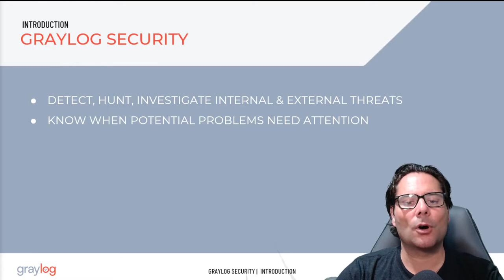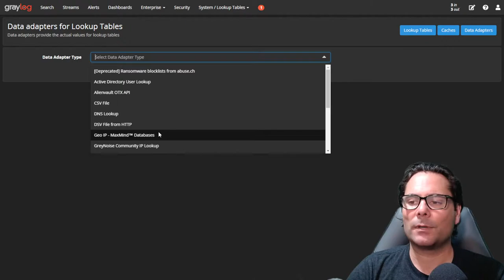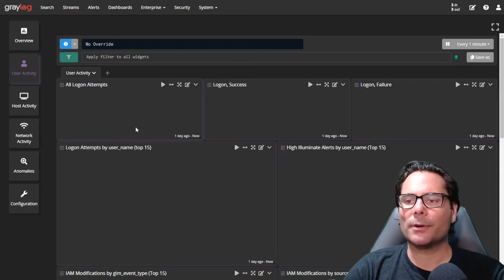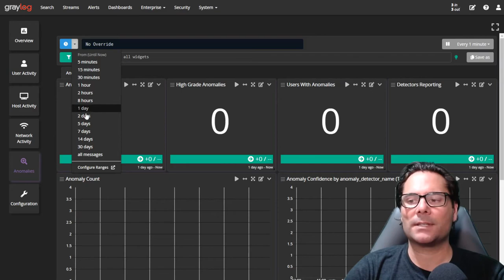Graylog Security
In todays video, Jeff, takes you through a quick Graylog Security demo.

-QUESTIONS? — Have a question about this video?  Ask on our Community